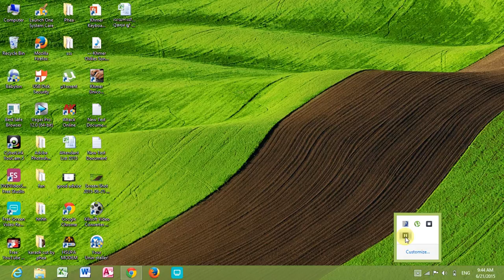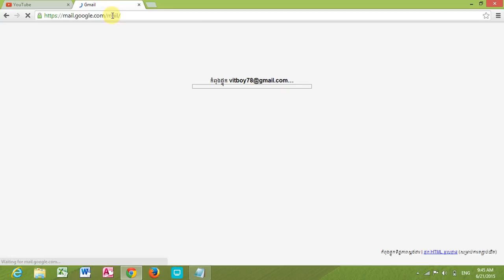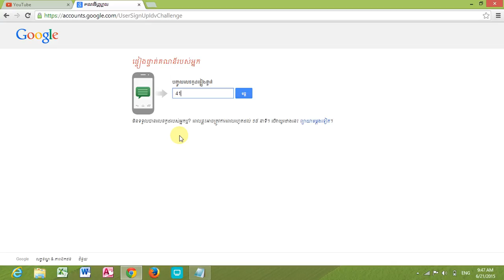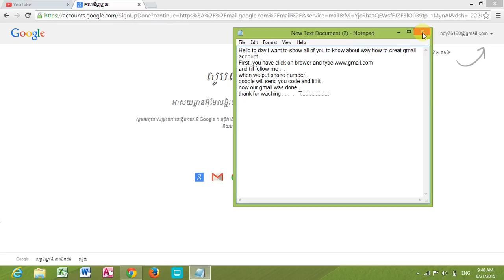How to create gmail accout phea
​She Perfect Dance. រាំម៉ែអាឡូយ
bong pouy,
Khemarak sereymun,
khem,
preab sovath,
sinn sisamouth,
sin sisamot,
sin sisamoth,
sin sisamouth,
ros sereysothea,
ros serey sothea,
noy vanneth,
hem sivon,
meas soksophea,
sok pisey, toch sreynech,
song senghon,
keo sarath,
sokun nisa,
aok sokunkanha,
oak sokunkanha,
houy meas,
pen ron,
Khmer boxing,
Ctn,
ctn comedy,
ctn peakmi,
ctn joke,
ctn funny,
abc news,
sambok khmom,
my tv,
apsara tv,
apsara news,
bayon tv,
international tv,
cnn,
anilmal video,
Sambok khmom,
rfa,
rfi,
voa,
fm 102,
fm 105,
Peakmi,
peakmy,
kroeun,
kreun,
krem,
koy,
kroch,
kroc,
knhong,
chem,
neay peakmi,
neay peakmy,
neay kroeun,
neay kreun,
peakmi comedy,
ctn peakmi comedy,
peakmi funny,
peakmi week,
peakmi joke,
nila, Khem veasna,
hun sen,
sam rainsy,
kem sokha,
kem ley,
kem lei,
sok toch,
thy sovantha,
cnrp,
cpp,
ldp,
cchr,
leaque for democracy party,
cambodia technology,
cambo report,
sabay,
camtoptec,
sambok it,
it city,
barcam,
international technology,
phonearena,
gsmarena,
androidauthority,
smartphone,
computer,
cnn,
cnet,
the techno buffalo,
the verge,
Cambodia problem,
land issue,
kroeun song,
iphone 6,
apple,
sony,
Samsung,
ctn comedy,
song 2015,
song 2016,
song 2017,
song 2018,
bong pouy,
bong poy,
khmer happy new year song,
peakmi song,